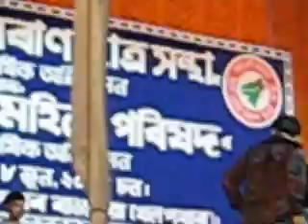Moran Bihu | Adhibesan | Kakapather | Ethnic Research & Copyright:// Dr Jalin Prakash Chetia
Moran Bihu | AAMSU Adhibesan | Kakapather | President Birinchi Kumar Neog | Former | Ethnic Research & Copyright by Vice-President, Dr. Jalin Prakash Chetia,  ALL MORAN STUDENT'S UNION, Central Body || AMSU (Nominated):// Asst Prof/ VDO  IMG_2268 (8):// Heritage of Moran Bihu | Exceptional Existence and Unique Features from the past | Before 1228 AD// When Youth Hsu-Ka-Pha arrived in their Land ‘SOUMAR RAJYA’ || From the mythological source- he was  welcomes by 100 Moran Bihu Dhulias (Drum beaters) | At the same time they had been adoring 'TAMRESWARI  MANDIR' or 'KESAIKHATI GUSANI MANDIR' at SADIYA, Which was POWER GODDESS/ SAKTI Temple | From that period Colourful Ending Ceremony of Moran Bihu Celebration Existing:// Moran Bihu at Kakapather, Tinisukia District | Nearest area Domdooma, Tinisukia District://Border District of Assam and Arunachal Pradesh || INDIA || Ethnic research by Dr Jalin Prakash Chetia Vdo/Photograph Ph. D Data MVI 0932 25:// The Pre-Historic Ancient Ethnic (Sino- Tibetan/Mongoloid Origin) People of Assam. When The great King Hsu-Ka-Pha came to this Land in 1228 AD after crossing Patkai Mountain, then he met the Last Moran King  BADOUSA. Then Badousa ruled over the great 'SOUMAR KINGDOM' (There were four Piths in Assam known as-1. Soumar Pith/Khand 2. Kam Pith 3. Ratna Pith and 4. Swarna Pith) and finally given up his Kingdom for Hsu-Ka-Pha, as he had no any Son /Prince to Rule on Moran. But the two Princes/Daughters of Badousa was married by the Youth/Prince Hsu-Ka-Pha. Besides Moran Mythology demands many more about their Ancient/ Lost Kingdom. Now they are dwelling in Upper Assam, specially the Districts in Tinsukia, Dibrugarh, Sivasagar ( Moran Town area, Konwar gaon etc.), Jorhat, Dhemaji, North-Lakhimpur, Guwahati (Kamrup metropolitan,), Arunachal Pradesh State- in Lohit District etc. They are still Rich in their Folk-Cultural fields, specially in Folk-Literature, Social Folk Customs, Material Culture, Folk-Performing art, Colloquial language etc.:// Another interested things on ‘MORAN-MUTTAK’ name is that- After the great ‘MOAMORIA MUTINY’ (Commander-in-Chief RAGHAV MORAN with the help of  NAHOR KHORA MORAN (SAIKIA- Hati Chungi Khel) and his Warrior son RAMAKANTA, later became KING RAMAKANTA for six months) had took place in 1769/1782/1786 AD, they became to know as “MUTTAK” (Brave soldier/ united Opinion by the rulers after a political examining before hang Sword, where they committed to suicide), now which is their surname. Under this context there is a Moran accepted Quotation that- “All Moran are Muttak but All Muttak are not Moran”, which is researchfull. Because now Moran has the unique and definite identity as Mongoloid groups, there are no Mix from Austric, Dravidian, Indo-Aryan language family for their traditionally mindset. They have inter marriage systems among Mongoloids. Some scholars still determine them- Ancient Thai. But Rev. Sydley Endle, Grierson, Ptolemy, PRT Gurdon has own views. Dr. Birendra Kumar Gohaign beliefs their folk-lore, their theories as to their origin, and their language pattern from the past like the word mention by him ‘MOURAN FIK’ in his researchful book ‘MORAN JANAGOSTHI’.  Morans are now holding the Titles/ ‘Khel’ and Clans as the- Chetia (Buruk chetia, Haladhibari chetia, Lopha Chetia as ex.), Moran, Chutia, Gogoi, Phukan, Dahutia, Barua, Bora, Gohaign, Mahanta etc.//The title of Moran are almost the same with Ahom, as they were the first friendly Troops in Assam who adopt Assimilation as wel as Acculturation for the future. But History of Assam betrayed this Indigenous people and their Awesome role. They given Up their ‘SOUMAR KINGDOM’ and their life to set up a new Assam Province but in the History there are no any respected/ honoured/Impartial analytical space for MORAN and BARAHI (King Thakum-Tha). It is evidence that ‘MOAMORIA GANA-BIPLOB’ was the first step to established ‘Ganatantra’ foundation and 2nd step to established ‘Ganatantra’ foundation was by British Environments. In 20th century when British East-India Company conquered all the kingdoms of North-East India areas, then at the ending time- there was only one ultimate Kingdom to defeat which was ‘BENG MORA RAJYA/KINGDOOM’ ultimately offered by Ahome in lieu of Fighting Internally (Known as Muttak Rajya, it is to the Eastern part of Assam/now it is Tinisukia District, then it was Capital of Bengmora). SARBANAND SINGHA was the 1st ‘MORAN-MUTTAK’ King after a Infinite War as wel as great annoyance with former Ahom Kingdom rulers: //Description; Moran Bihu Dance://Kakapather :// by Ethnic research || Asst. Professor Dr. Jalin Prakash Chetia || Vice-President, ALL MORAN STUDENT'S UNION, Central Body || AMSU (Nominated)://add social Org:// Asom Moran Sabha/ Moran Jatiya Mahila Parisad/ Sadou Moran Kala-Sanskriti Bikash Kendra/Moran Karmasari Saikhik Bikash Manch/Moran Sahitya Sabha::